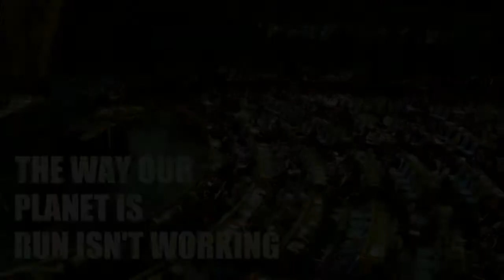Tienchi Martin-Liao, China - Call for a Global Democracy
Chinese human rights activist Tienchi Martin-Liao calls for global democracy in order to effectively tackle global problems.